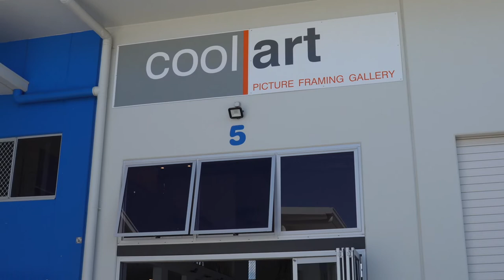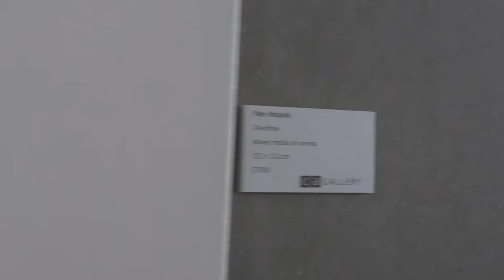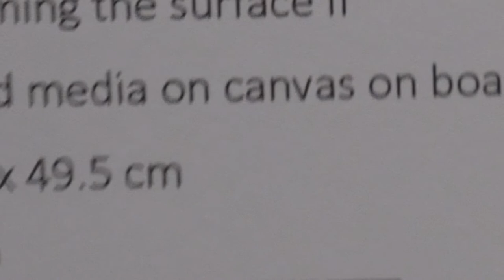Pam Walpole 'It Started With a Trickle' Walkthrough the gallery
A swing around the gallery showcasing all the work. Gallery opening next Saturday 27 August 2022 hosted Coolart CAGallery